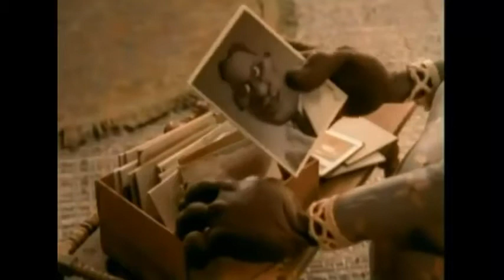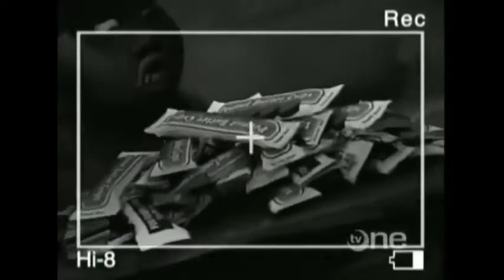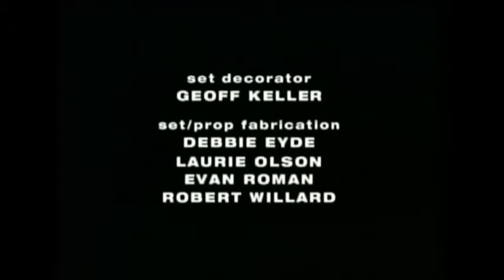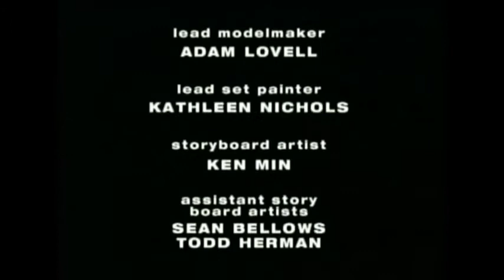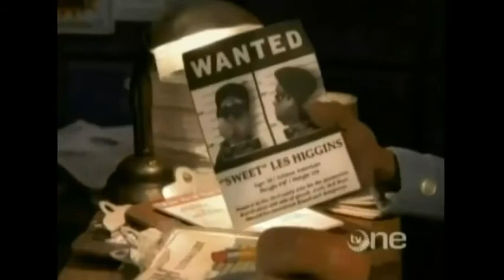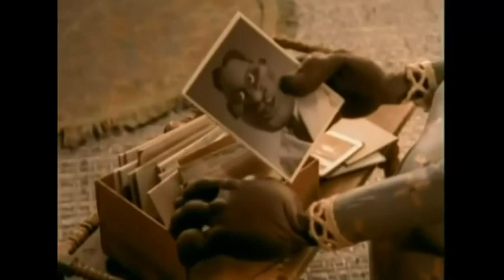The PJs S2E13